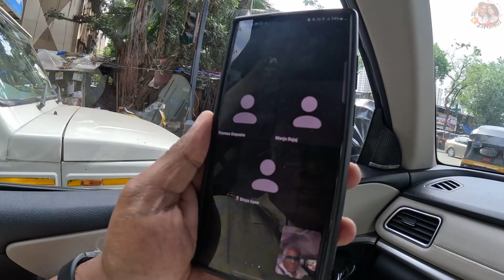We are Leaving for SCOTLAND, UNITED KINGDOM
Namaskar, dosto! Rupali aur main aapka swagat karte hai - Fifty Plus Zindagi ke safar pe! 🌺

Hum umeed karte hain ki aapka din mazedaar guzar raha hai. Aapka hamare channel par aana hamare liye sabse bada tohfa hai.

Aapko humare vlogs pasand toh aa rahe hai na?
 Toh fir humare liye ek LIKE zarur kar dena,  apne vicharo ko humare saath SHARE karte rahiyega COMMENTS ke zariye.

Aur haan apne dosto aur parivaar ke saath inn vlogs ko zarur share karna.

Dher Saara Pyaar ❤

Secure your date for an unparalleled live experience like never before!
For Brand collaborations and speaking engagements,